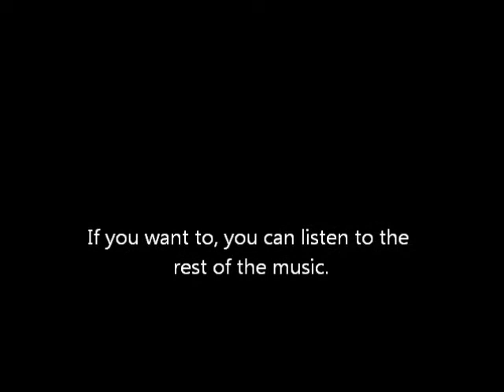kaos the hedgehog sprite test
My custom made character, Kaos the hedgehog. I'm really proud of this and this was my first custom character and he will be in the darkozar video.
Made by Kaos1998ful.
Please give credit to me if you like to use him in a vid.